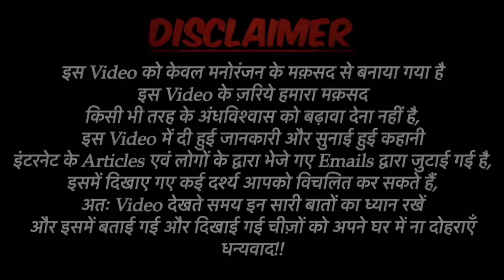Bhootiya Factory Real Horror Story | भूतिया फैक्ट्री की सच्ची डरावनी कहानी | Bloody Satya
My Vlogging Channel (Bloody Satya ki Duniya)-

Bloody Vibes-